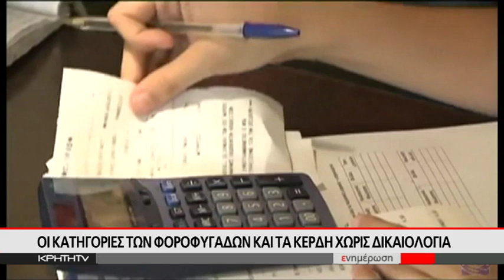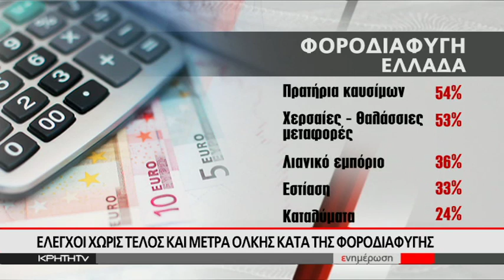Φοροδιαφυγή στο 62% και στοιχεία "φωτιά" από την ανεξάρτητη αρχή